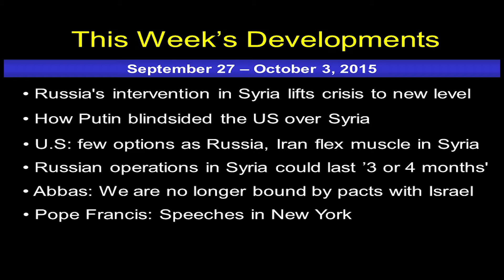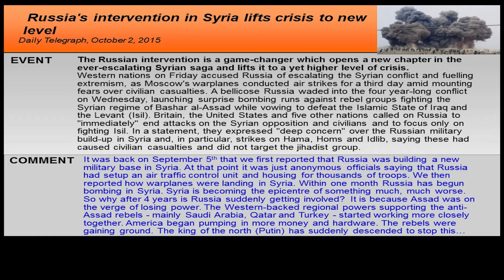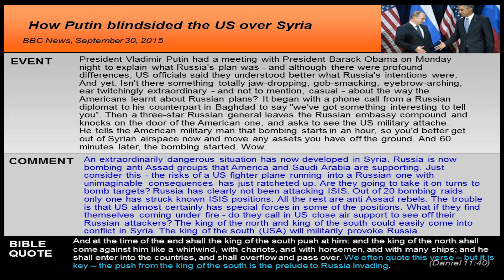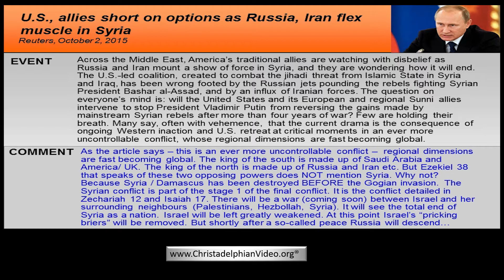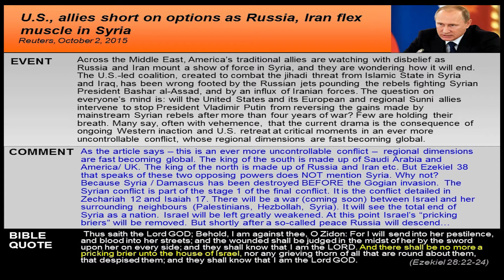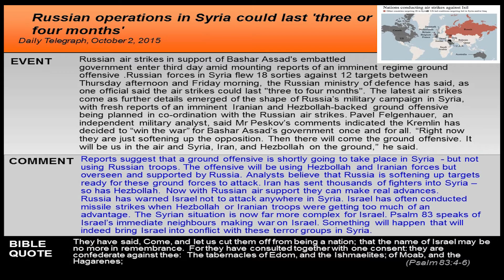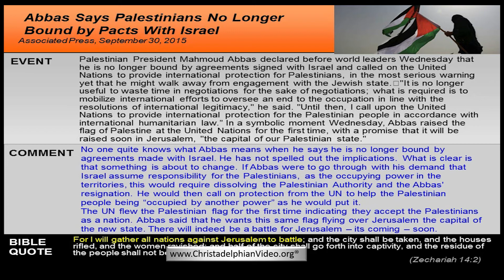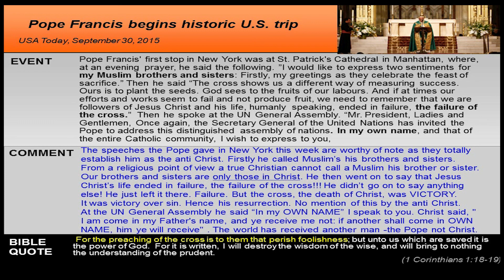Russian Intervention in Syria Lifts Crisis to new level